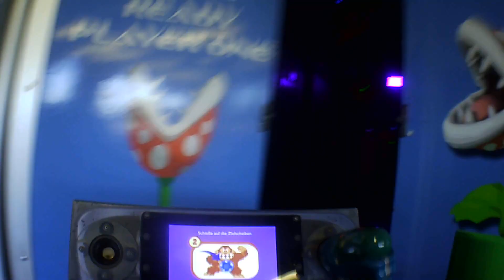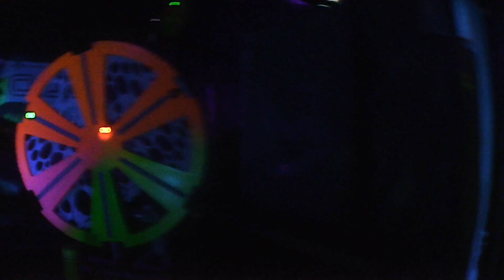Laser Pix Jehn onride Kasseler Sommerspaß 2020